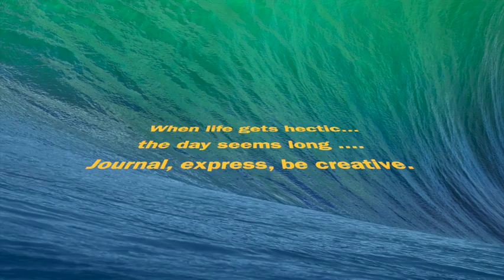Journalling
When the days get tough, the tough get journalling.  Better to get it out of your head and stop the busy brain cycle.  I talk about a variety of ways I journal both to get things out and set future goals.

Do you journal?  Did you find the suggestions helpful?